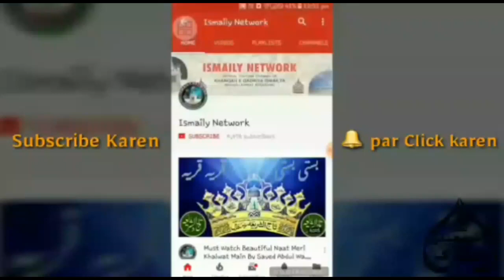Urs e Ismaily 2018 | Track 16 | Bayan | Nawas e Huzoor Ameen e Shariyat Allama Adnan Miya Shah Sahab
8-9 November 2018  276th Urs e Ismaily at Khanqah e Qadriya Ismailiya Masauli Shareef Barabanki

Day :- 01